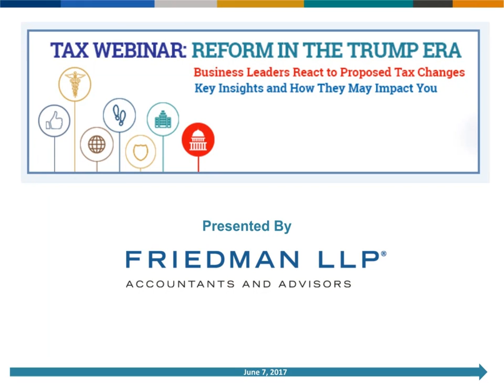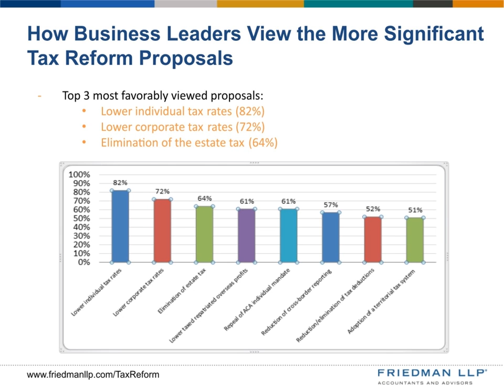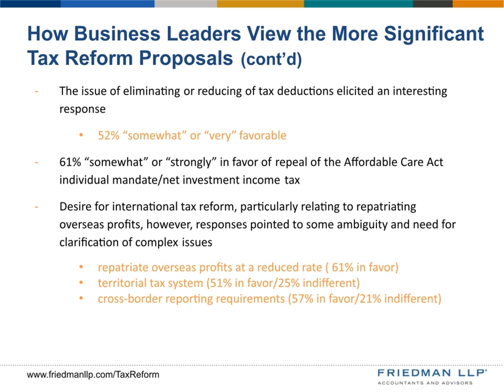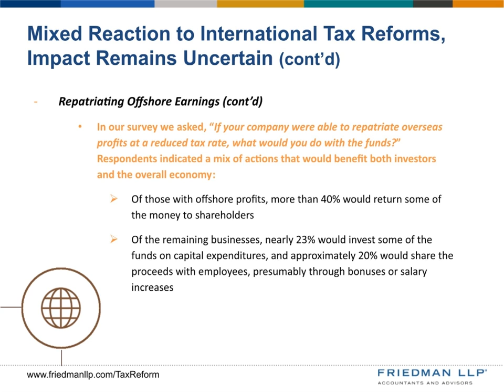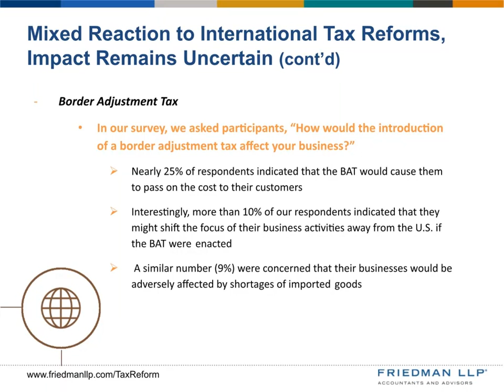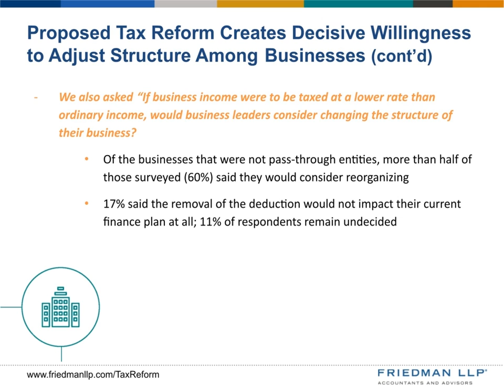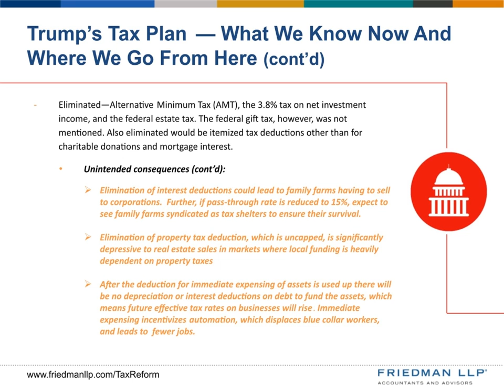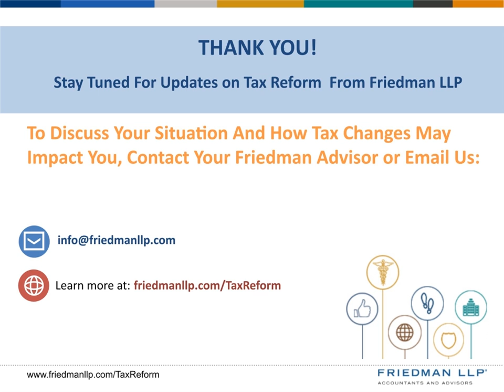Tax Reform in the Trump Era | FULL Webinar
Watch our FULL webinar recording on tax reform under Donald Trump to learn how individuals and businesses may be affected by the largest tax changes in decades. You can learn more about such changes by visiting our Tax Reform Resource Center,